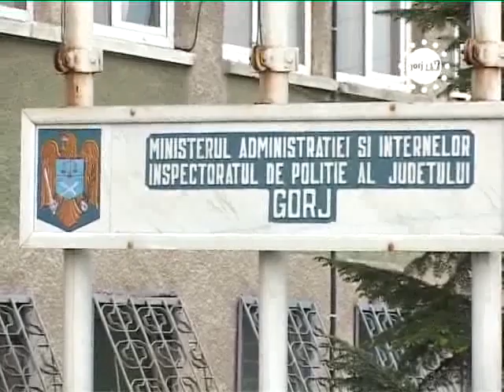STIRILE GORJTV PACALEALA CU LEGITIMATIE XEROX !